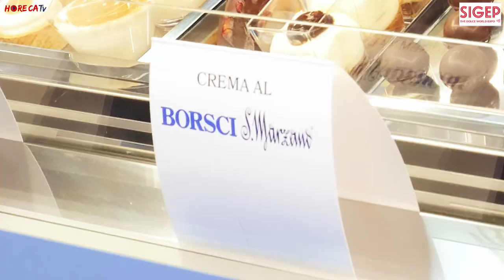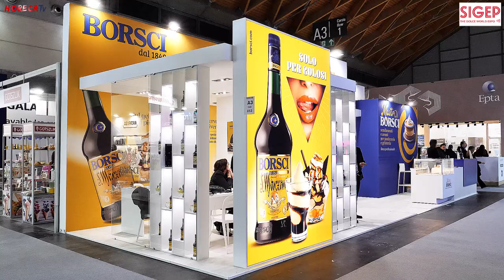SIGEP 2024 - Intervista con Nuccio Caffo, Amministratore Delegato di Gruppo Caffo srl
A Sigep 2024 Fabio Russo ha intervistato per HorecaTv Nuccio Caffo, Amministratore Delegato di Gruppo Caffo srl.
Sotto i riflettori durante la fiera dedicata al mondo del dolce Borsci - l'azienda da dieci anni parte del Gruppo - che dal 1840 porta avanti una tradizione legata al mondo della gelateria e della pasticceria. All'iconico liquore Elisir Borsci S.Marzano sono legati nella tradizione i primi gelati affogati, il liquore veniva anche utilizzato nel tiramisù e nello Spumone di Conversano che lo menziona tra gli ingredienti nel suo disciplinare.
Il Gruppo Caffo ha deciso di sottolineare questa tradizione ed esaltare questa identità legata al mondo della gelateria e della pasticceria creando una nuova gamma di prodotti semilavorati presentati in fiera. Si tratta di creme da utilizzare come farcia e per altre preparazioni, che vedono protagonista non solo il Borsci S.Marzano ma anche altri liquori di punta dell'azienda, come il Vecchio Amaro Del Capo, CafCaffè e Clementino della Piana. Si tratta di creme pronte da utilizzare e dal gusto delicato; con solo 4,5° alcolici si adattano ad affiancare altri ingredienti e sapori del mondo della pasticceria e della gelateria.
Al Sigep è stato presentato al pubblico anche Il Borscino, non un prodotto ma un suggerimento ai professionisti per un nuovo impiego innovativo del Borsci S.Marzano. Per utilizzare questo liquore tutto l'anno, non solo in abbinamento al gelato, viene suggerito di unirlo alla crema di caffè. Si ottiene una preparazione adatta a vari tipo di consumo, ovvero, caffè, ammazzacaffè e dessert e che può quindi rappresentare una novità sia per i bar che per i ristoranti.